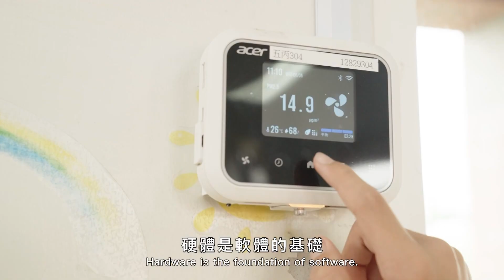世新新聞 嘉義青農全國羽球邀請賽 邀集全台各縣市青農以球會友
113年9月22日 (日) 世新新聞

嘉義青農全國羽球邀請賽 邀集全台各縣市青農以球會友

嘉義青農20日舉辦全國青農羽球邀請賽，農業部、台南區改良場、嘉義縣政府以及來自全台各縣市的青農朋友共計18隊，齊聚嘉義縣立體育館，揮灑汗水「羽球會友」；縣長翁章梁、農業部輔導司長陳俊言、嘉義縣農會總幹事黃貞瑜等貴賓特別到場開球，為賽事揭開序幕。